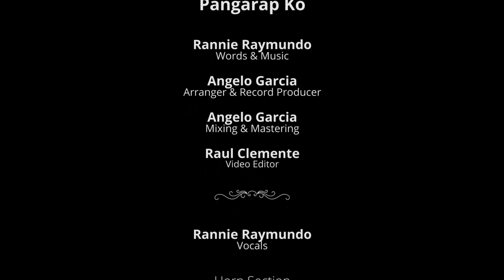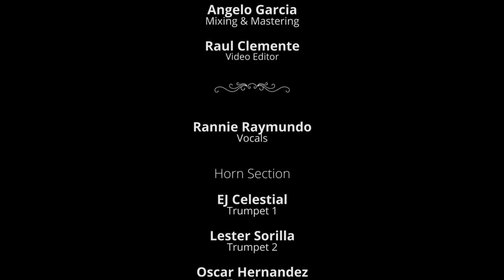Rannie Raymundo - Pangarap Ko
Pangarap Ko

Rannie Raymundo
Words & Music

Angelo Garcia
Arranger & Record Producer

Angelo Garcia
Mixing & Mastering

Raul Clemente
Video Editor

Vocals: Rannie Raymundo

Horns:
Trumpet 1 - EJ Celestial
Trumpet 2 - Lester Sorilla
Trombone - Oscar Hernandez
Alto Saxophone - Joseph Cabañero
Tenor Saxophone - Dix Lucero
Britone Saxophone - Joseph Christian Panganiban

Rhythm Section:
Ukulele - Rannie Raymundo
Guitar - Angelo Garcia
Keyboard - Ogie Villanueva
Bass - Judy Manota
Drums - Lawrence Nolan